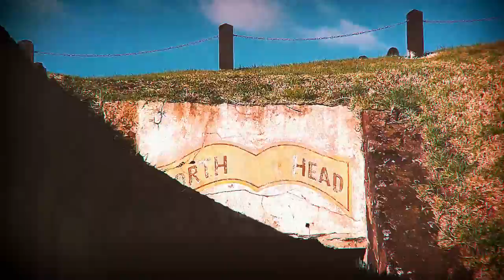Class A (Official Video)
Band: My Education
Song: Class A
Album: Schiphol - 2017 - Headbump Records (World) / Golden Antenna (Europe)
Director: Brian Purington
Post Production: Skye Ashbrook